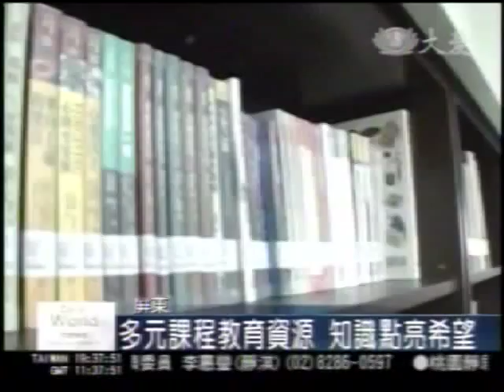泰美接受大愛電視台的採訪